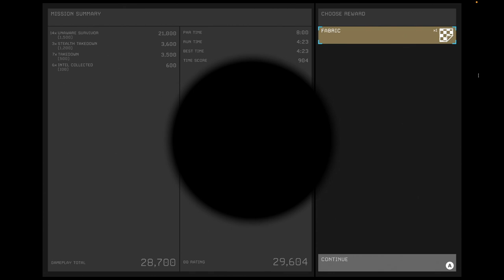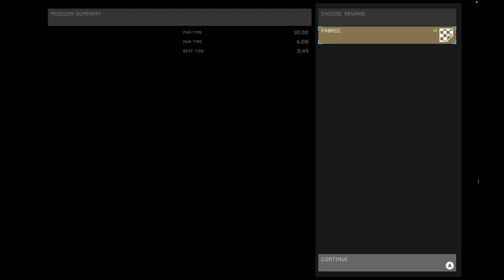Cypher 007 #2 | Chapter 1 | Challenge mode #2 | Full Walkthrough | No commentary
Game: Cypher 007
Chapter 1 - all missions
Challenge mode #2
Walkthrough

00:00 Mission 1
02:50 Mission 2
07:04 Mission 3
10:21 Mission 4
22:13 Mission 5
31:53 Mission 6
35:36 Mission 7
36:32 Mission 8 Command center